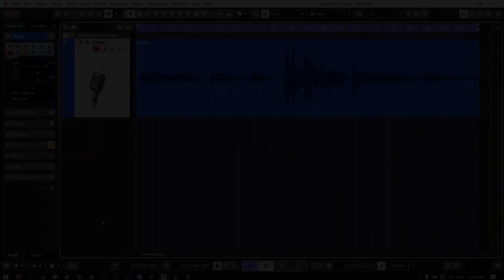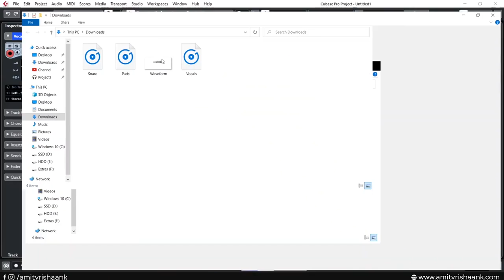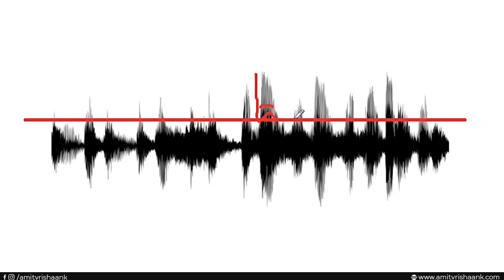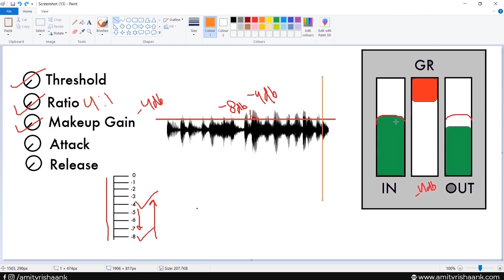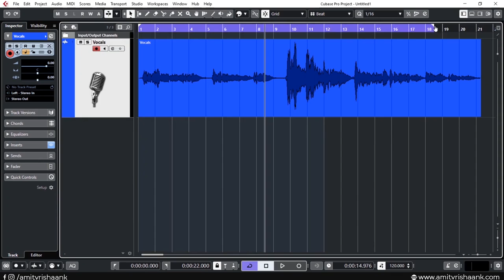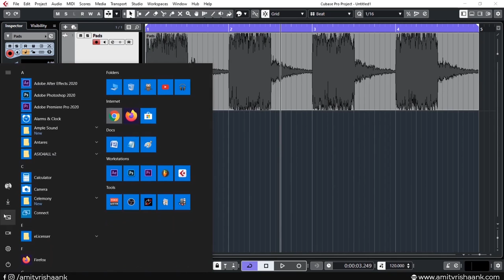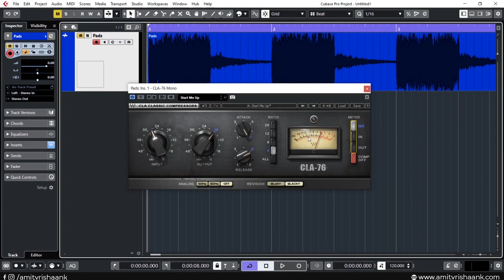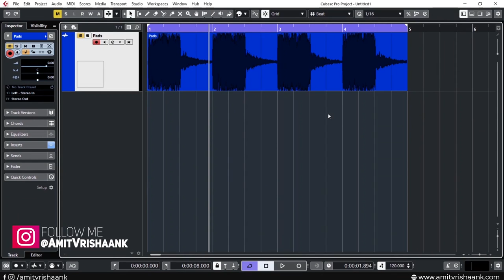Compressor Masterclass : How To Use Compressor (Part 1) - Hindi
Compressor Masterclass : How To Use Compressor: I simplified How to use compressor like  'twinkle twinkle little star' in this video in Hindi.

Beginners struggles a lot in hearing compression and understanding the work of each knobs and this is what I have explained in this video - such as Threshold, Input, Ratio, Makeup Gain, Attack and Release.
All those knobs have their own Importance and to apply compression precisely you need to learn how and what jobs these knobs do.
That is why I have referred to Waves CLA-76 and Steinberg Compressor to show you their work. so that you can understand how to use compressor by every dimension.

✅ Join Our Next Batch of the Flagship MPMM Group Coaching,
Learn complete and step by step Music Production & Mixing Mastering